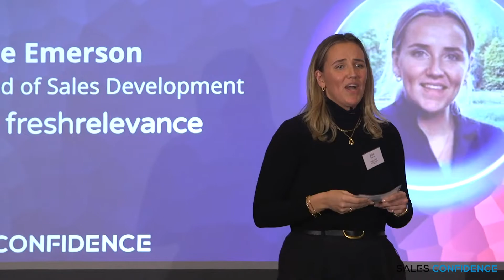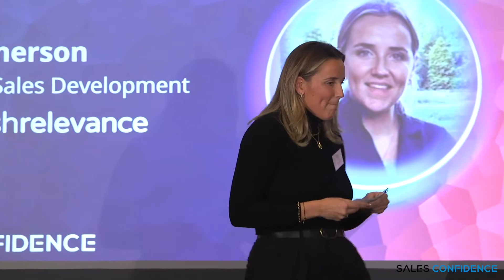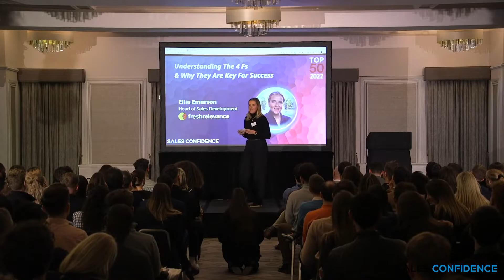Understanding The 4 Fs & Why They Are Key For Success | Ellie Emerson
Ellie Emerson, Head of Sales Development at @freshrelevance, joined us to talk us through the 4 fs, and the fundamental role they play in any successful SaaS career
Or search for 'Sales Confidence' wherever you get your podcast